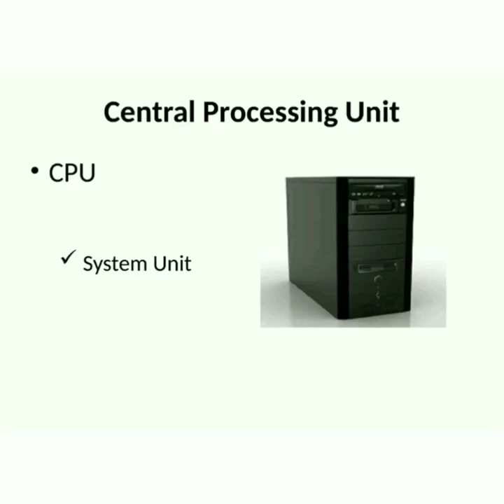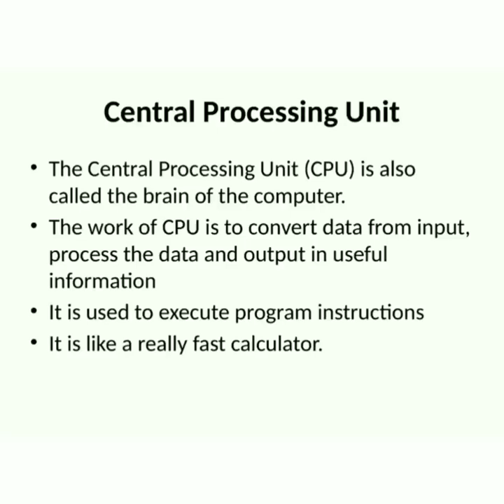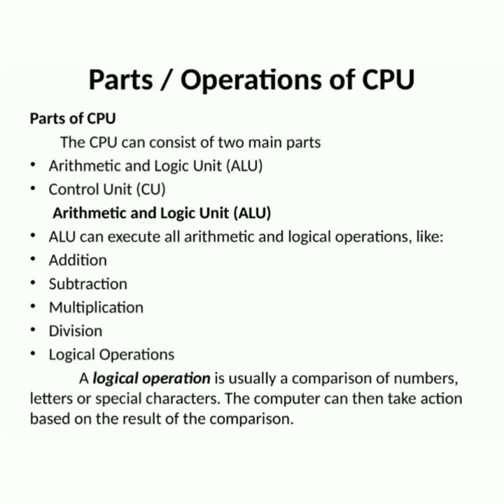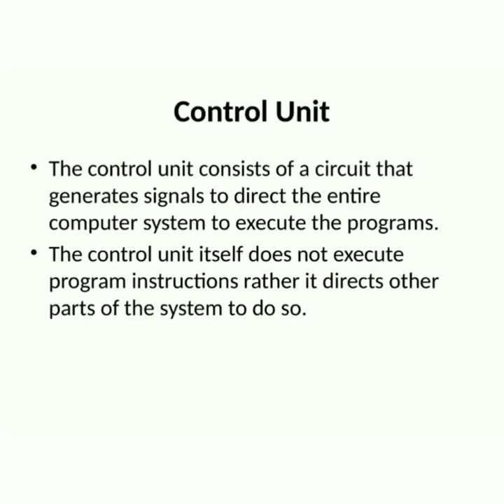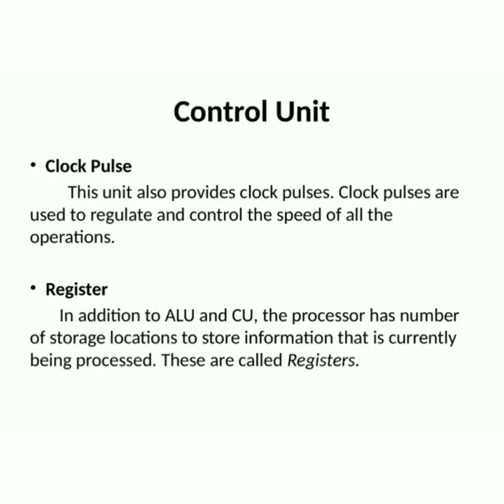Computer 8th Lecture 1 CPU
Computer
Class 8th
Lecture 1